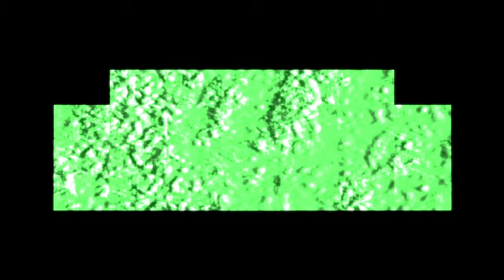Trabajos finales del taller Mapping y Vjing - Dafne Munguía